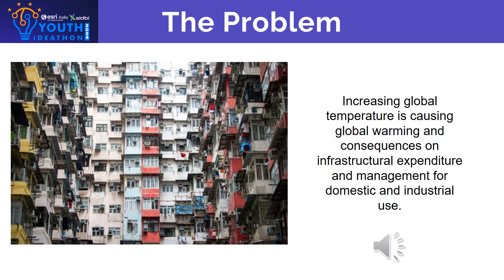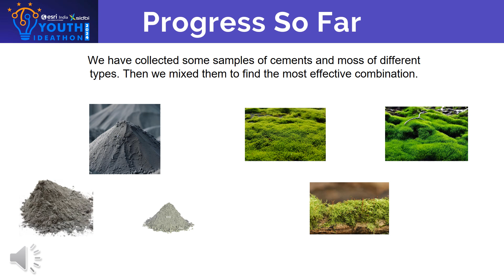Youth Ideathon 2024 | TOP 1500 | UID-2F35251 | Team-Eco- cool Tech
YI 2024 | Rashi Maheshwari, Rashi pandit and Shayna Singh| Grade 9th-12th | St. Francis World School | Eco- cool Tech

Step into the future of urban living with Moss Tiles! T his video, unveils a revolutionary solution to urban challenges. Moss tiles not only boost oxygen levels and cut costs but also reduce noise and regulate temperature. Discover how this innovative flooring option tackles heat, noise, and air pollution while being budget-friendly and eco-conscious. Watch now to see how Moss Tiles are transforming urban spaces into healthier, greener havens!"""